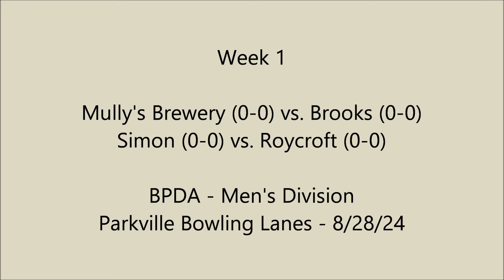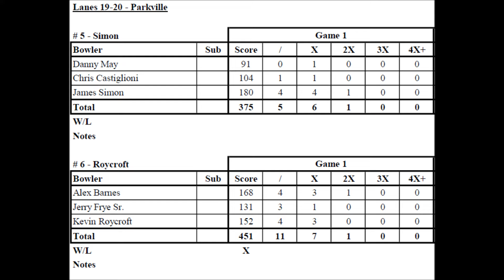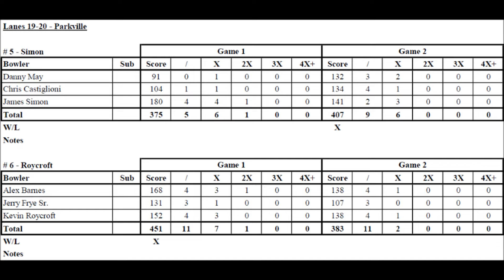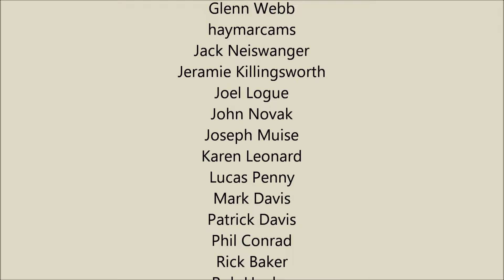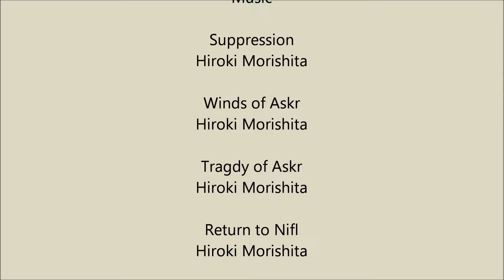BPDA - Men's Division Week 1: Mully's Brewery vs. Brooks / Simon vs. Roycroft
From 8/28/24 at Parkville Bowling Lanes.
Mully's Brewery (0-0) vs. Brooks (0-0)
Simon (0-0) vs. Roycroft (0-0)